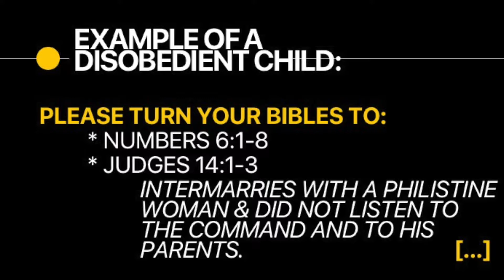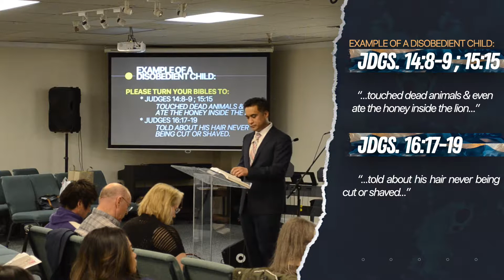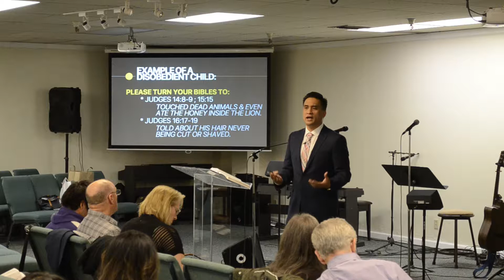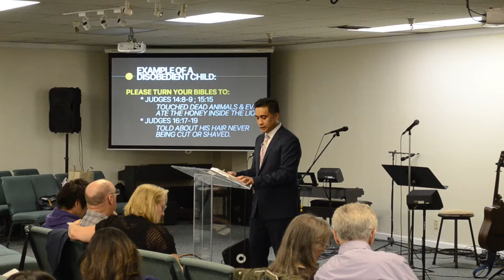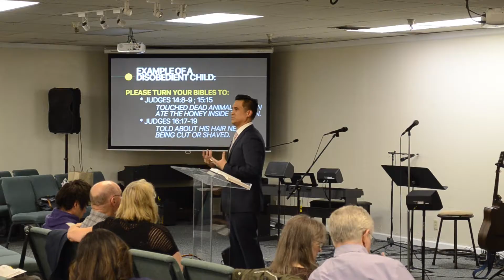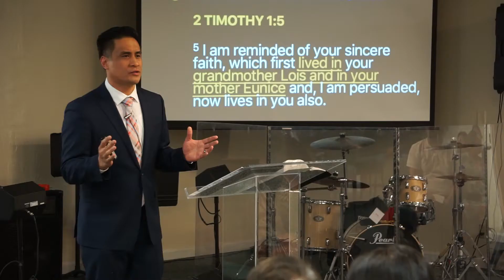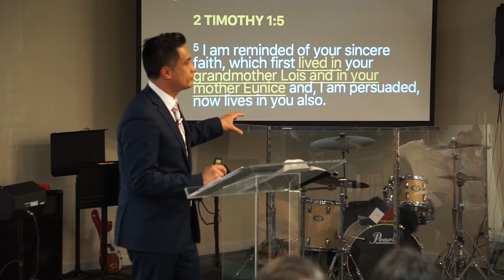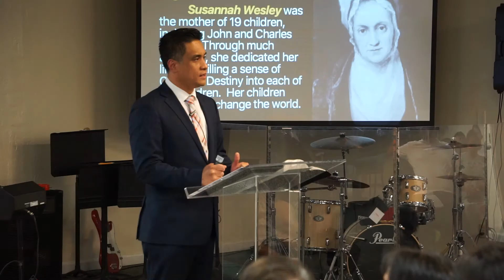The Best Mother's Day Gift...(05.13.18 PART 2)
Has this ever happened to you? Mother’s Day is fast approaching and somehow you just can’t come up with the perfect special gift to give your beloved mom. Unless you have an immaculate track record you maintain, you might have missed the mark on several years here and there. But what if we tell you the best Mother’s Day gift out there has zero calories, is gluten-free, and unbelievably dirt-cheap? Pastor Joe offers a scam-free, 100% money-back guaranteed present everyone can get today for absolutely $0 cost-shipping. Press that play button for more info.

MOTHER’S DAY 2018: The Best Mother’s Day Gift…
 2 TIMOTHY 1:5 (NIV, NLT, NKJV)

I. THE BEST MOTHER’S DAY GIFT IS: AN OBEDIENT CHILD
 Ephesians 6:1-3

- WHY? OBEDIENCE = BLESSINGS / SUCCESS
  Proverbs 13:13

- EXAMPLE OF A DISOBEDIENT CHILD:
  Numbers 6:1-8
  Judges 14:1-3
  Judges 14:8-9 ; 15:15
  Judges 16:17-19

II. EXAMPLE OF AN OBEDIENT CHILD: TIMOTHY
 2 Timothy 1:5

 What do you want on your tombstone?
 Lasting message?
 What legacy do you want to leave behind?

* GODLY LEGACY
 Susannah Wesley
 Ravi Zacharias

* GODLY MEN GREATLY INFLUENCED BY THEIR MOTHER
 Charles Spurgeon
 John Wesley

* MIND YOUR TESTIMONY THROUGH YOUR LIFE
 Hebrews 12:1
 Romans 6:13

* GOD’S LOVE IS HIGHER THAN A MOTHER’S LOVE!
 Isaiah 49:15

* THE BEST GIFT OF ALL TIME: GOD’S LOVE = GIFT OF ETERNAL LIFE
 John 3:16
 Romans 5:8

Track us down!